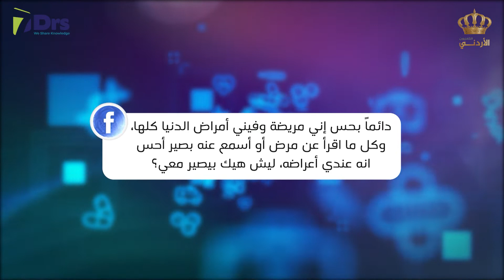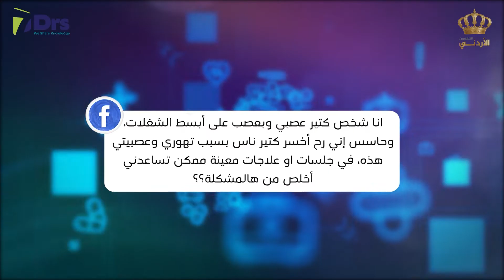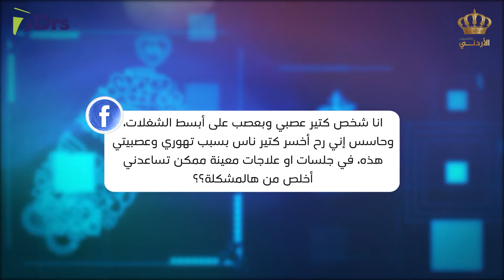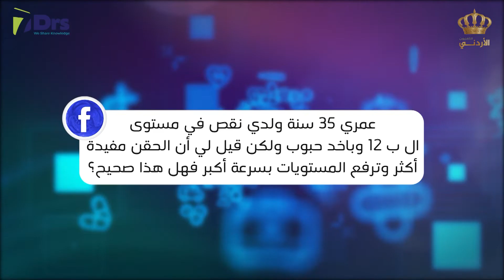التواصل الاجتماعي 7